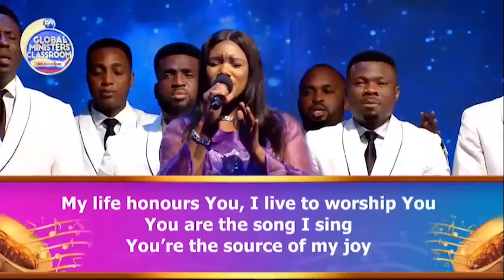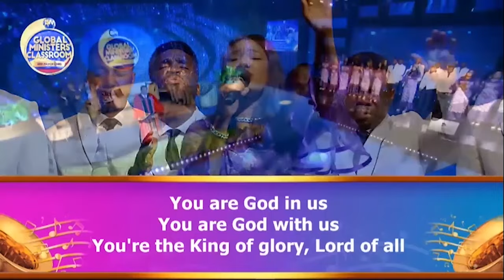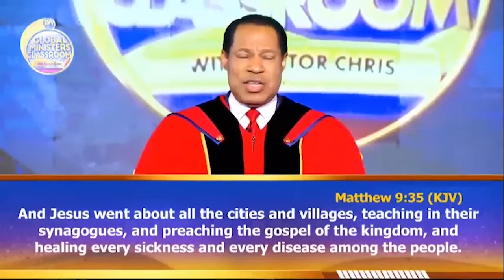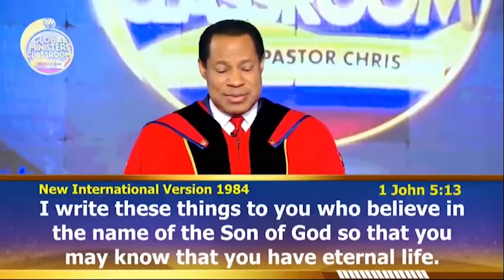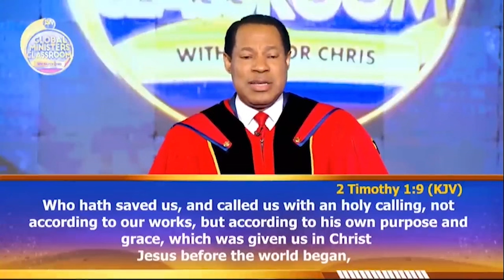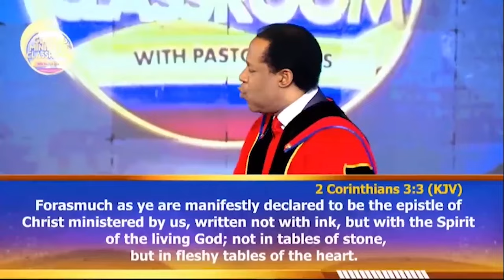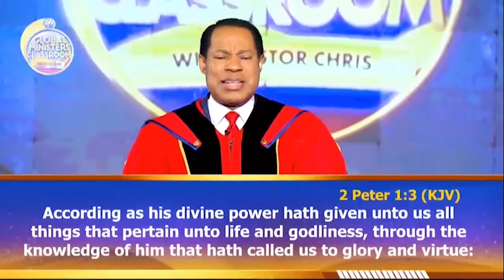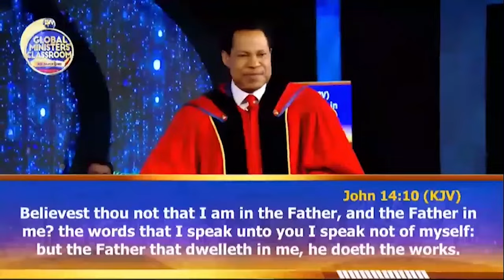GLOBAL MINISTER'S CLASSROOM 2024 || BY PASTOR CHRIS ||DAY 1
Zoe Kingdom Church has a vision of rooted and established associates of the God-Kind; Walking in their inheritance in Christ, fulfilling the great commission and manifesting the divine in the nations of the Earth

We love lead and transform